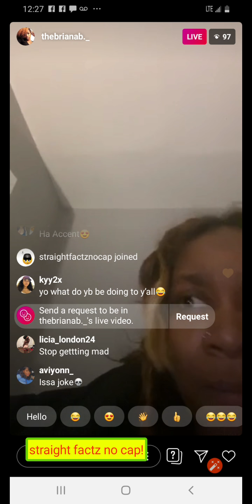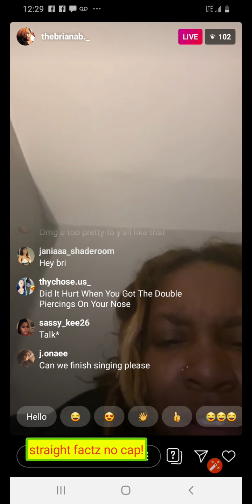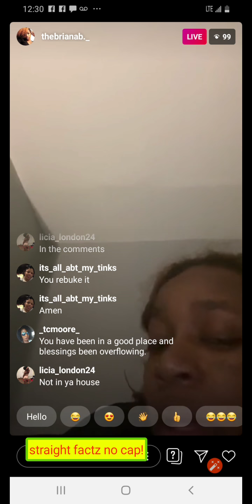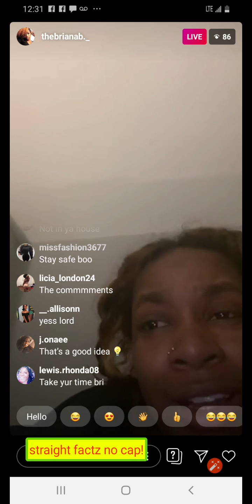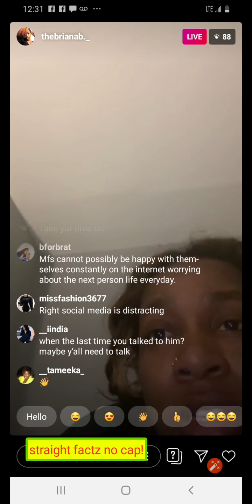Briana.b cries when Nbayoungboy calls yaya his wife & bails her out of jail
Briana is trying her best to get over Nbayoungboy after he officially claim yaya as his wife she is upset to learn that they were truly engaged & that there is another baby on the way after she tried to get pregnant & it was unsuccessful